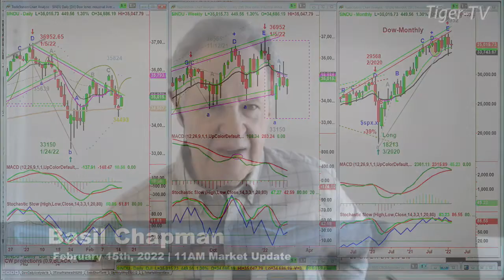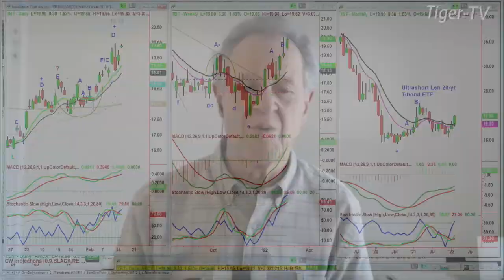February 15th, 11AM ET Market Update on TFNN - 2022